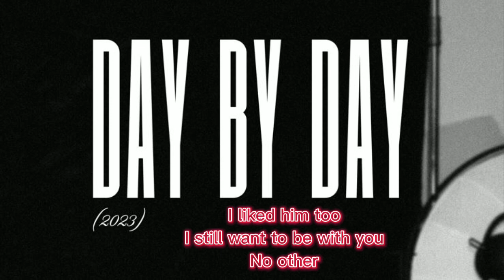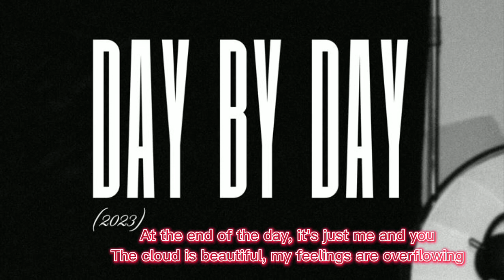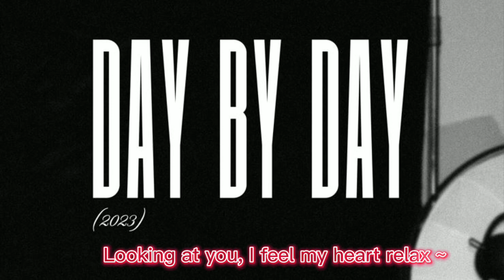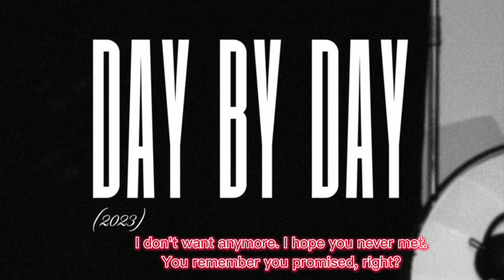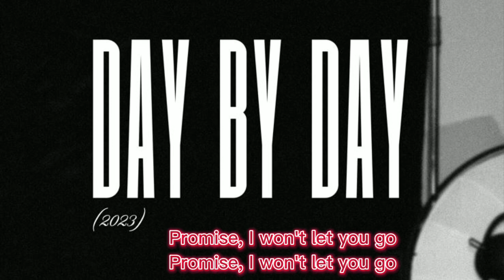you are the music In Justin Charles ft Janella Gozal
@justincharleslee in Instagram